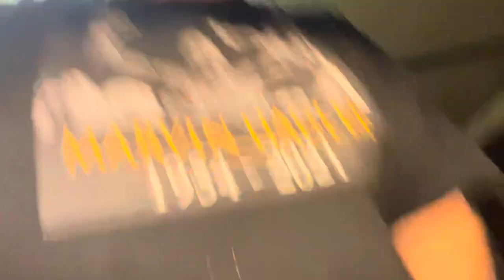Keyshawn Davis Vs Jose Pedraza - Official Prediction 🇺🇸 🇵🇷 🥊